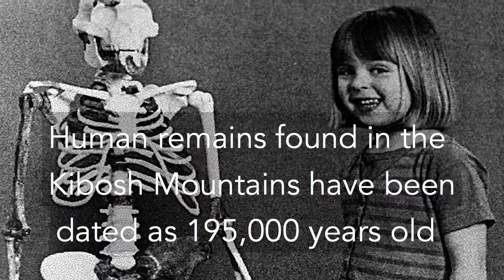Safarihub | Ethiopia Safari